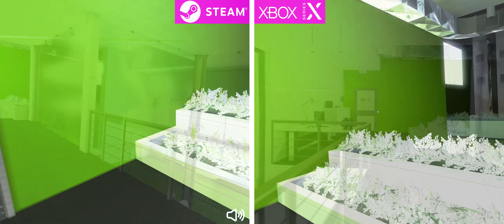Mirror's Edge - Xbox Series X vs. PC | Side by Side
Side by side comparison between the Xbox 360 version on Xbox Series X backwards compatibility and the PC version of Mirror's Edge.